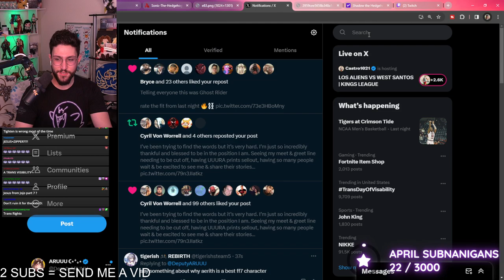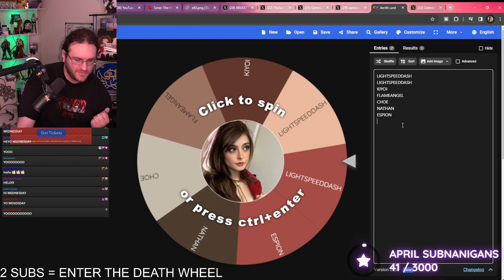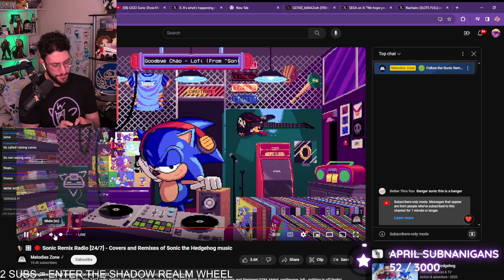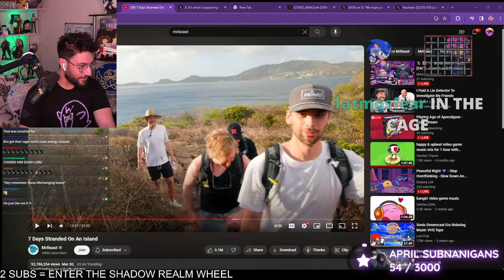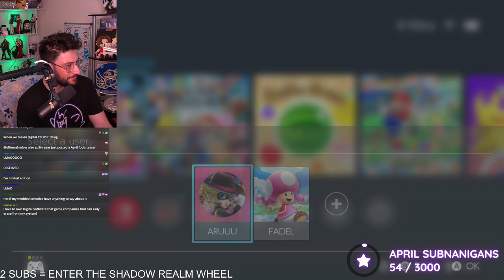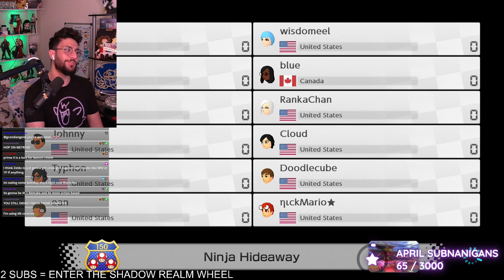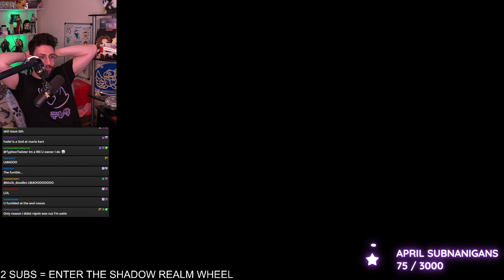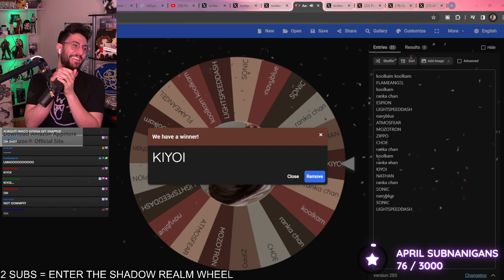Mario Kart & CHILL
YEA